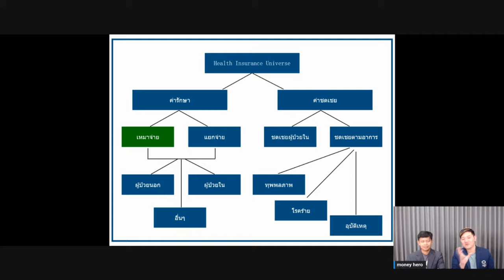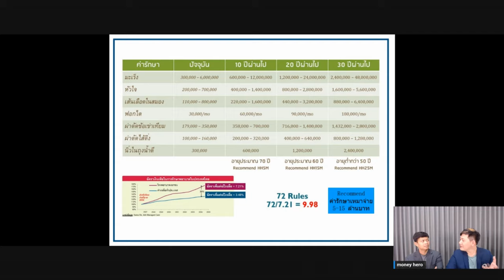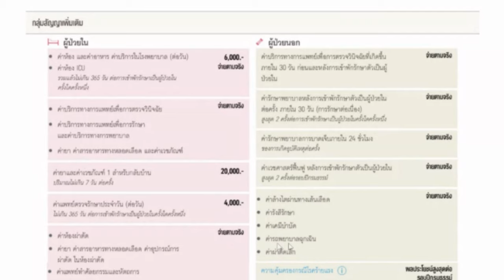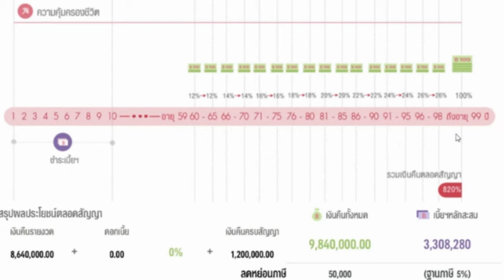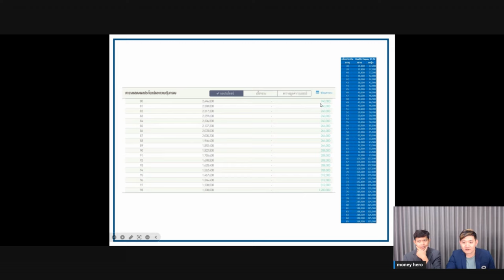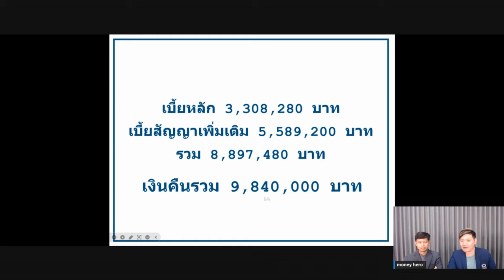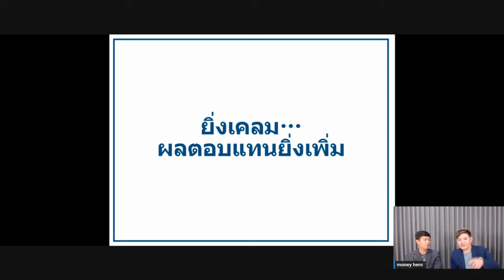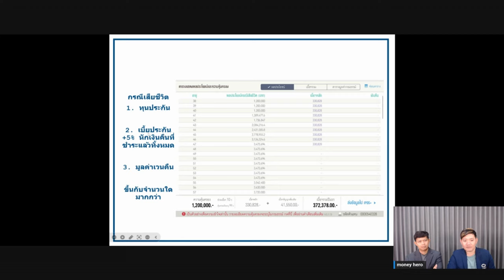ซื้อหุ้น รพ แล้วได้รักษาฟรี ??? | ประกัน Show case